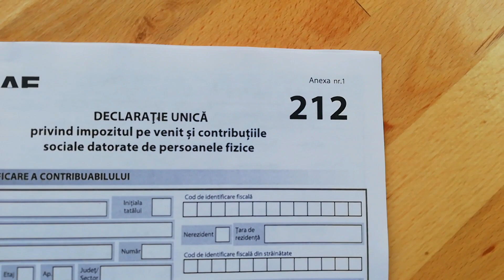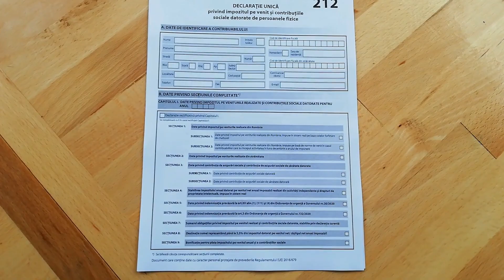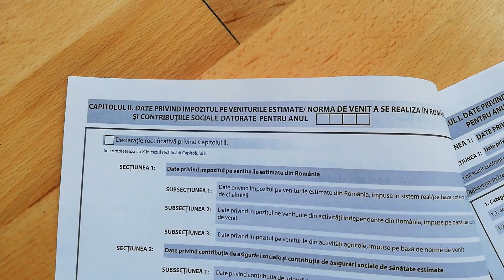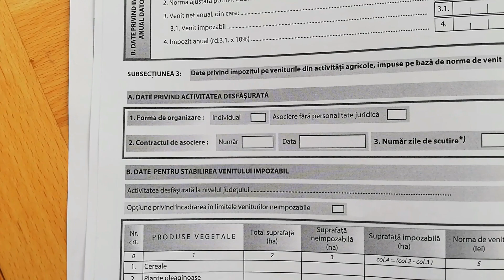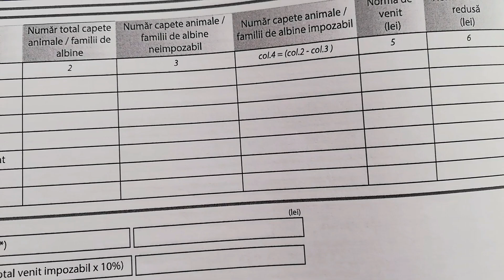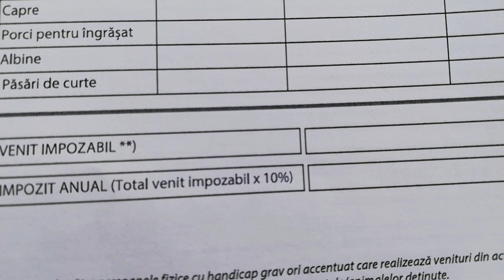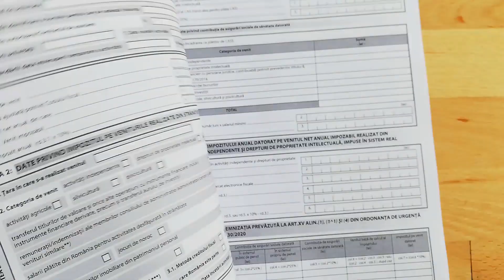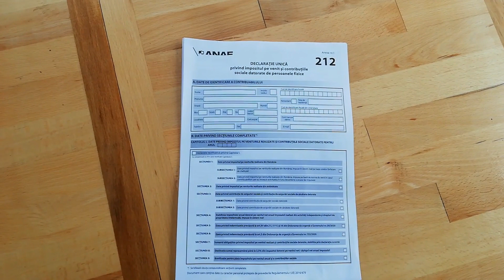DECLARATIE UNICA apicultura-termen de depunere si mod de completare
Pagină de facebook:Ferma Andreius

  Povestea a inceput in anul 2003 cand tatal meu a cumparat 5 familii de albine si astfel ,acest obiect de activitate a devenit o pasiune in care m-am implicat si eu. A fost greu la inceput datorita lipsei de experienta , dar nu ne-am dat batuti si am mers mai departe. Cu trecerea timpului ne-am perfectionat si in momentul de fata putem spune ca produsele apicole pe care le obtinem sunt de o calitate superioara si 100% naturale. Pe langa apicultura ferma noastra se ocupa si cu legumicultura, dar si alte activitati agricole. Va asteptam sa gustati din produsele noastre. Dati un like si abonati-va la canalul nostru pentru a primi notificari cu ultimele clipuri postate.
Va multumim